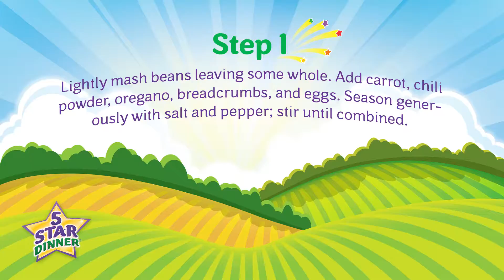5 Star Dinner® Giant Burgers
See how easy it is to mash kidney beans into protein-packed Giant Burgers!